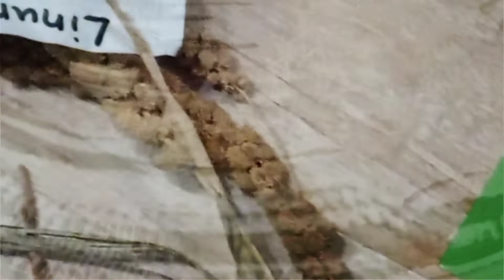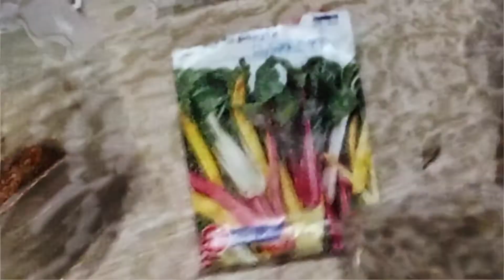SeedeXchange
seed exchange

in

*zero effect space*

tbilisi